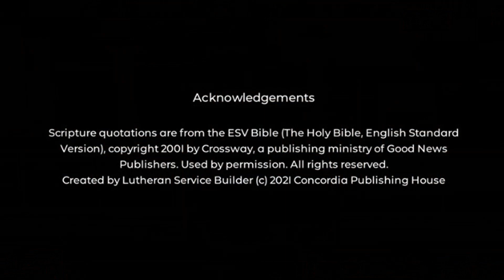September 10, 2023 LCOL Sunday Worship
Welcome to LCOL's Sunday Worship! We hope this offers you an idea of what worshiping with the people of our congregation is like and a moment to hear from God and His Word!

Learn more about LCOL at lcol.org